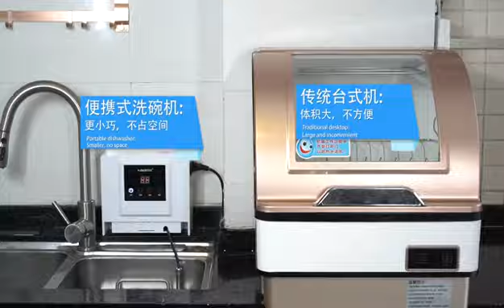AMB아이마방초음파세척기